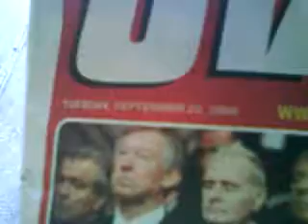Gangway Radio Control With Hot Chocolate and Newspaper - Maintenance - Poole - England - July 2009